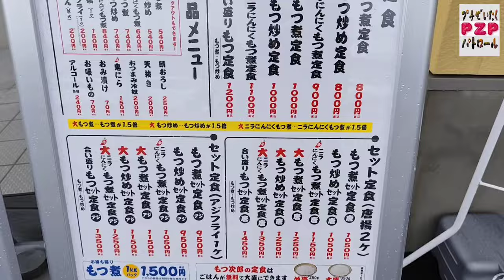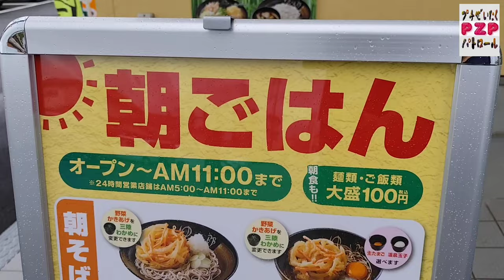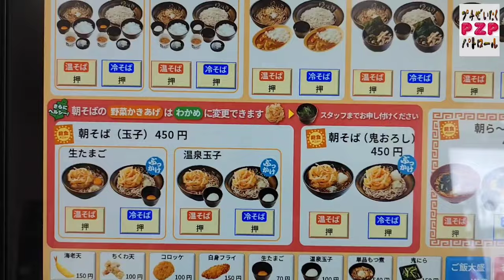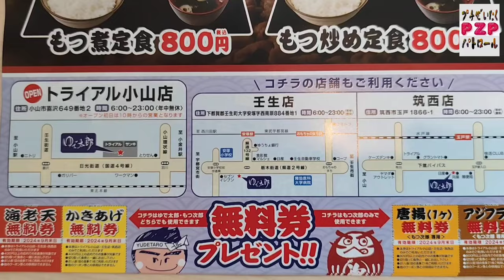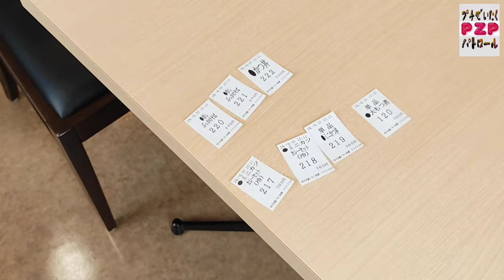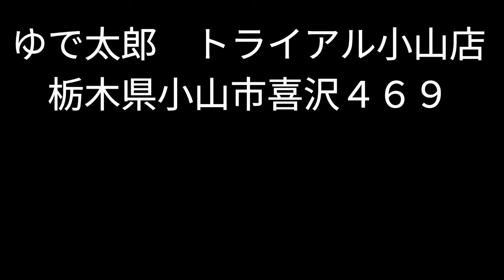ゆで太郎 もつ次郎 トライアル小山店（小山市）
２０２４年８月３０日、
栃木県小山市にあるトライアル小山店の敷地内に
ゆで太郎もつ次郎トライアル小山店がオープンしました。